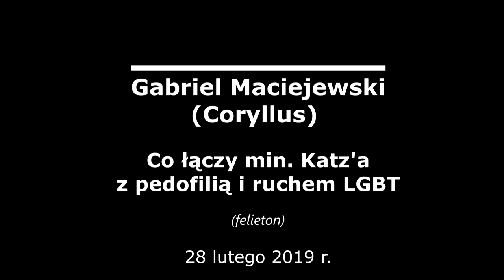Gabriel Maciejewski - Co łączy min. Katz'a z pedofilią i ruchem LGBT?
Felieton o propagandzie